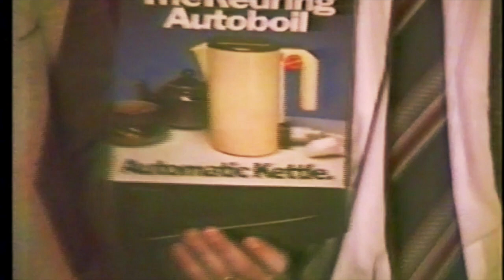1981 ANDY CURRAN TRIBUTE 1981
In December 1981 the McCumhaill's Club, Ballybofey/Stranorlar paid tribute to former great county player Andy Curran on his departure back to his home Castlefin Club after finishing his inter-county career.  It was early days of video and I apologise for some deterioration in some of the audio.  Charlie Faulkner  R.I.P. was the main organiser and Sean McGoldrick, Strabane came along with me to have a chat with Andy.  It's a chance to see the late great musician Dinny Bonner  (Paddy McCafferty & Embassy Five) and my fellow travellers Dom Espey (keyboard),  Denis Bonner (son of Dinny on guitar) and John McGranaghan on drums.  Even "The Mummers"  dropped in to see us. Andy Curran was one of Donegal's finest defenders and played on the top teams at Ulster and All-Ireland level.  Sean McGoldrick talks to him about his other honours as well.. .